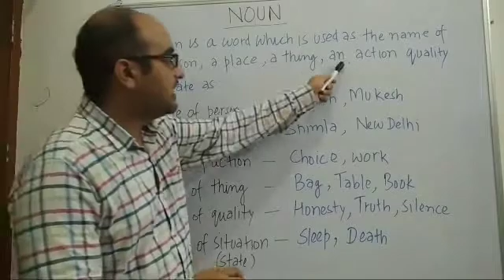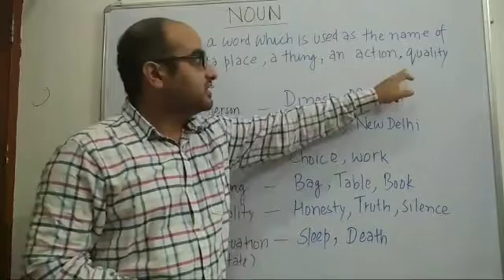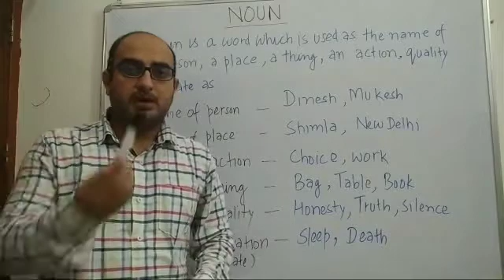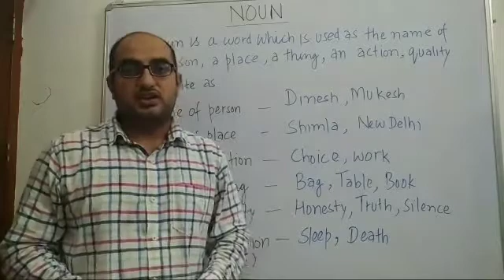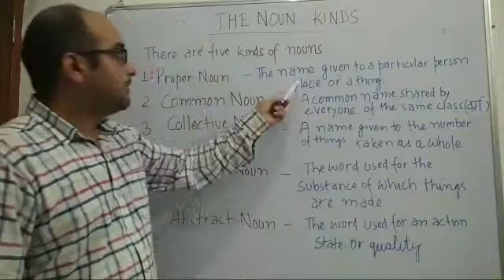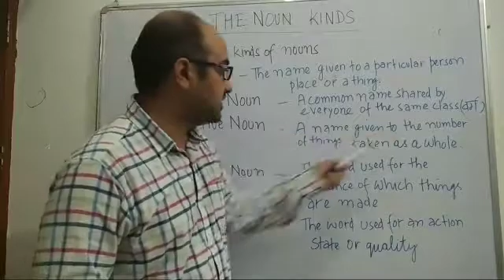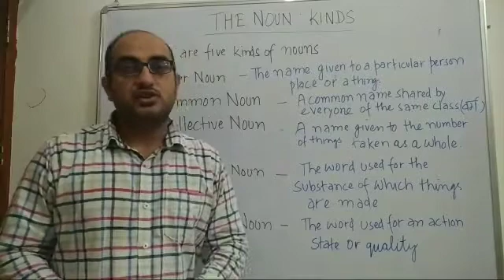English Grammar 'NOUN' (Part-1)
English Grammar Preparation by Viren Thakur